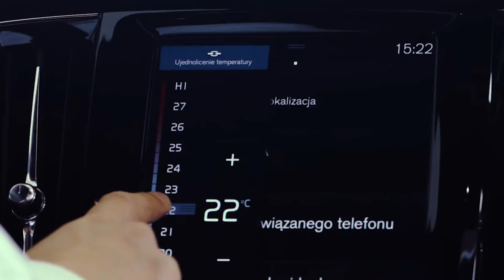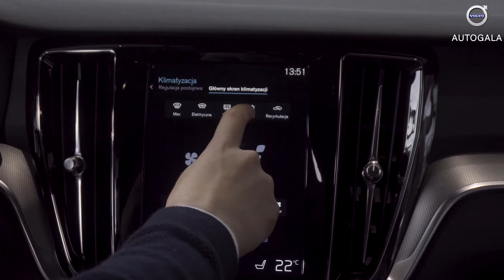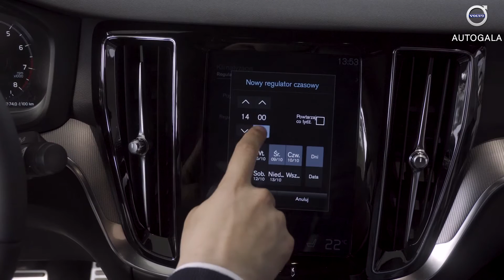Obsługa klimatyzacji w Volvo | Autogala Volvo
Obsługa klimatyzacji w Volvo jest bardzo intuicyjna. Sprawdź, w jak prosty sposób ustawisz klimatyzację w swoim Volvo.

Sterowanie układem klimatyzacji w każdym samochodzie z nowej gamy modelowej Volvo odbywa się w taki sam sposób. Dzięki temu nie będziesz miał problemu w jej obsłudze w momencie, gdy przesiądziesz się do innego modelu Volvo.

Dzięki ekranowi dotykowemu, który umieszczony jest w konsoli środkowej, z łatwością ustawisz temperaturę oraz siłę nawiewu według własnych preferencji.
Obejrzyj nasz film, a dowiesz się, jakie dodatkowe funkcje czekają na ciebie w menu sterowania klimatyzacją.

Więcej o wszystkich modelach Volvo, akcesoriach i ofercie serwisowej możesz się dowiedzieć z naszej strony internetowej